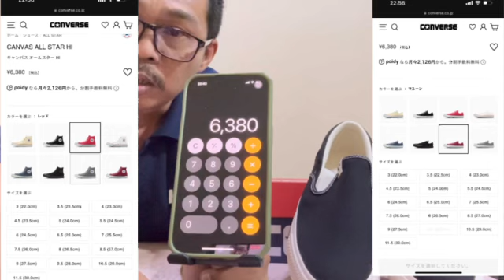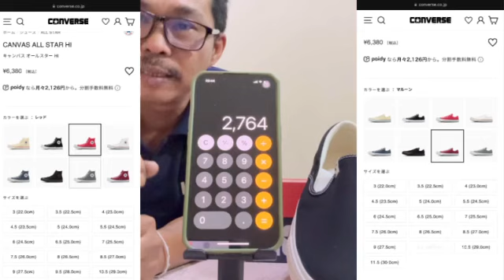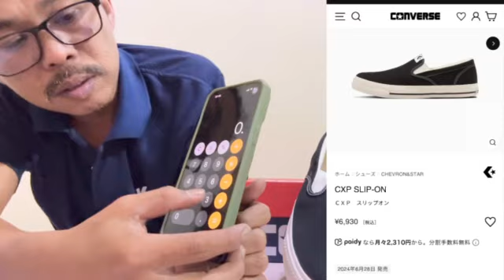CONVERSE CXP SLIP-ON IMPORT JAPAN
หมู่บ้าน JSP CITY คลองหนึ่ง
เลขที่ 1/35 ตำบล ประชาธิปัตย์ อำเภอธัญบุรี ปทุมธานี 12130
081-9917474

Facebook KRON CONVERSE VANS
Facebook KRON รังสิต
Facebook KRON
Facebook เถลิงศักดิ์ มานะประเสริฐศักดิ์

สนใจสินค้าแท้ซื้อกับเราได้เลยค่ะ
SHOP CONVERSE VANS